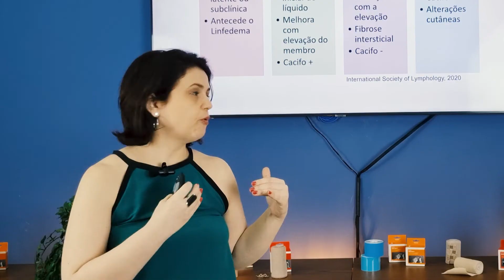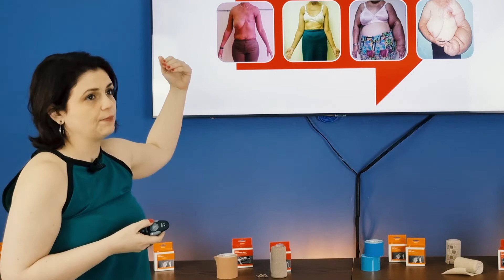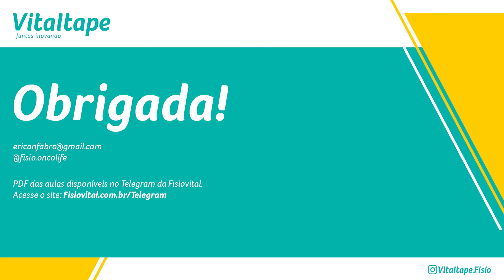AULA #27 - Linfedema - VITALTAPE